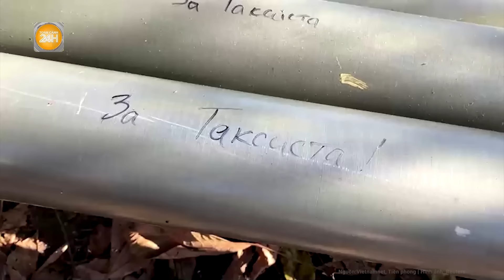Chiến cơ Nga mang tên lửa siêu cấp trong nháy mắt diệt gọn “radar bay” Thụy Điển tại Ukraine ?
Toàn cảnh 24h | Chiến cơ Nga mang tên lửa siêu cấp trong nháy mắt diệt gọn “radar bay” Thụy Điển tại Ukraine ?
Tầm bắn xa của tên lửa không đối không R-37M, kết hợp với khả năng hoạt động ở độ cao lớn của tiêm kích MiG-31M có thể đe dọa hoạt động của máy bay cảnh báo sớm trên không Saab 340 Thụy Điển vừa hỗ trợ Ukraine.